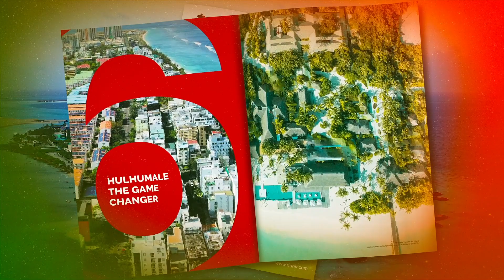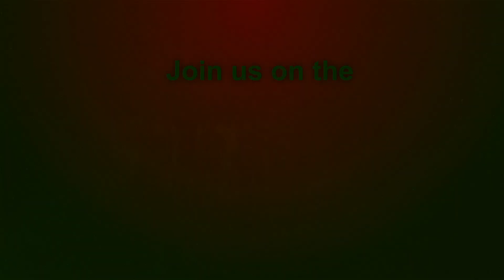How the Maldives defied its odds to remain a tourist hub.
Ever wondered how Maldives defied the odds and became a tourism powerhouse despite opinions to the contrary

Is the Maldives' infrastructure boom a recipe for success or are there hidden cracks in the foundation? Here's what Dr. Anil had to say about the current infrastructure growth.